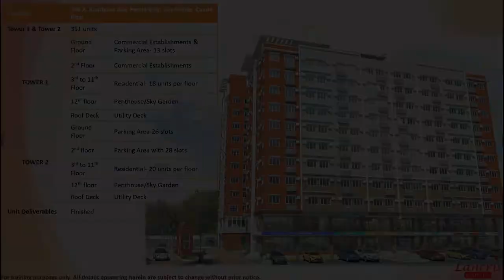SOON TO RISE in Cainta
Number of Bedrooms: 1
Number of Bathrooms: 1
Unit Size: 25 sqm.